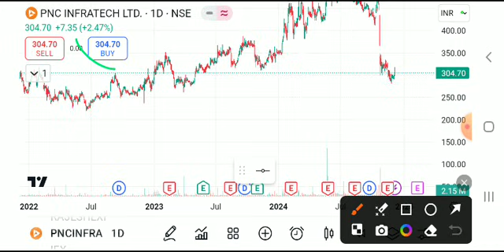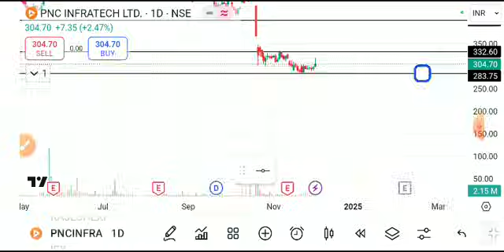PNC INFRATECH SHARE LATEST NEWS TODAY/PNC INFRA SHARE TARGET/PNC INFRA SHARE ANALYSIS /